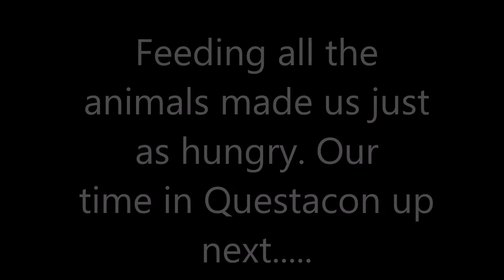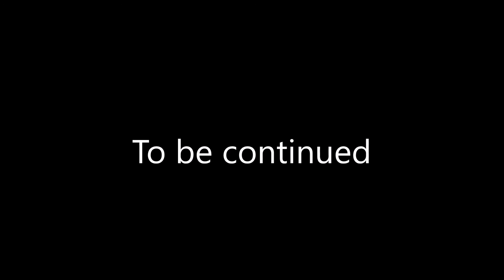Day 4 Part 1